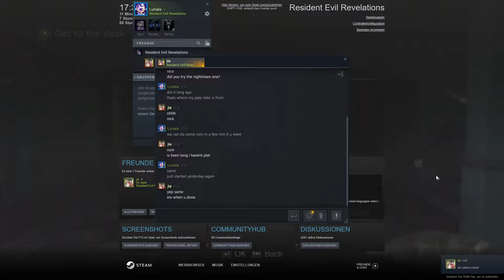Resident evil Revelations Ghost ship quick run